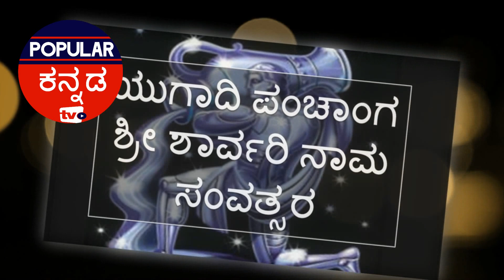Kumbha Rashi Ugadi Aquarius Bhavishya ಕುಂಭ ರಾಶಿ ಯುಗಾದಿ ಪಂಚಾಂಗ 2020-21 ಜೀವನದಲ್ಲಿ ಸಾಕಷ್ಟು ಬದಲಾವಣೆಗಳು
Kumbha Ugadi Rashi Phala 2020-21 Horoscope in Kannada. ಈ ಸಂಕಲ್ಪದಿಂದ ಜೀವನದಲ್ಲಿ ಸಾಕಷ್ಟು ಶುಭ ಬದಲಾವಣೆಗಳು ಉಂಟಾಗಲಿದೆ. ಕುಂಭ ರಾಶಿ ಶಾರ್ವರಿ ನಾಮ ಸಂವತ್ಸರ ಯುಗಾದಿ 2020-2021 ಭವಿಷ್ಯ